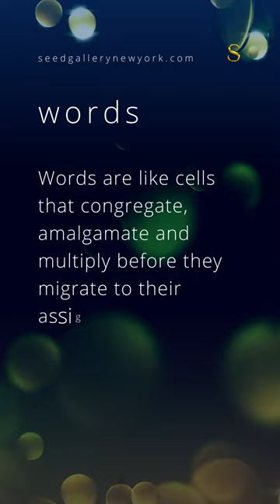Words are like cells | Seed Gallery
Words are like cells that congregate, amalgamate and multiply before they migrate to their assigned location to create the image of their source.